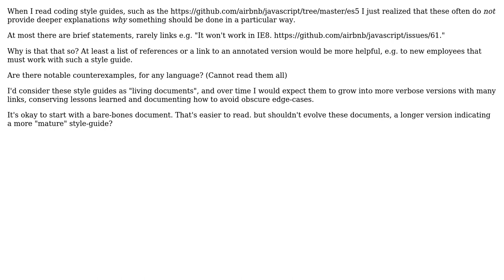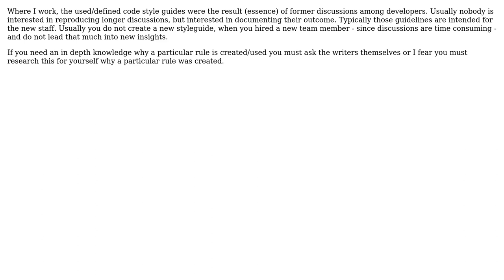Why don't style-guides include longer explanations why something should be done in a particular...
Software Engineering: Why don't style-guides include longer explanations why something should be done in a particular way?

With thanks & praise to God, and with thanks to the many people who have made this project possible! | Content (except music & images) licensed under CC BY-SA | Music | Images & others | With thanks to user thepacker user knb user Doc Brown and the Stack Exchange Network Trademarks are property of their respective owners. You are responsible for your own actions.